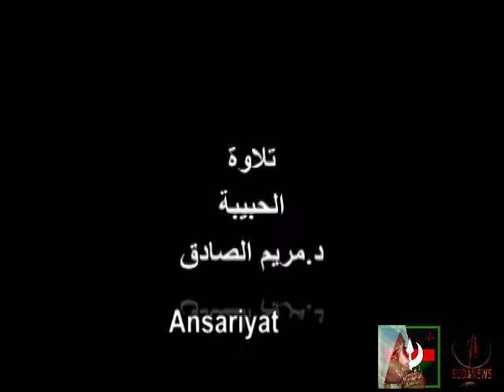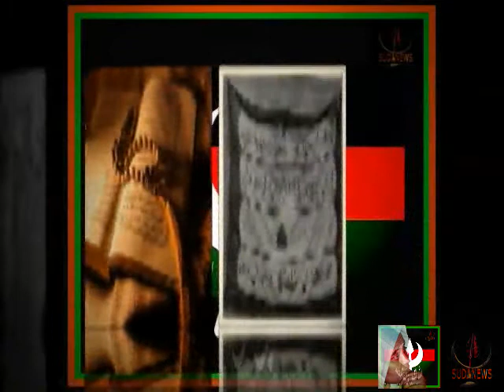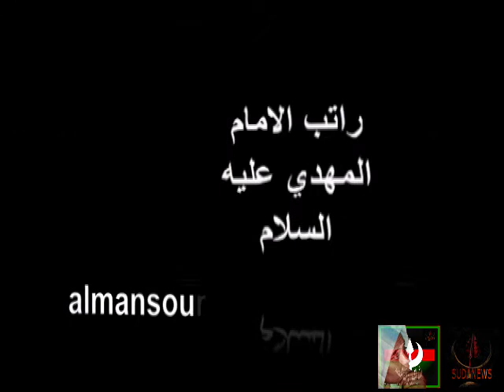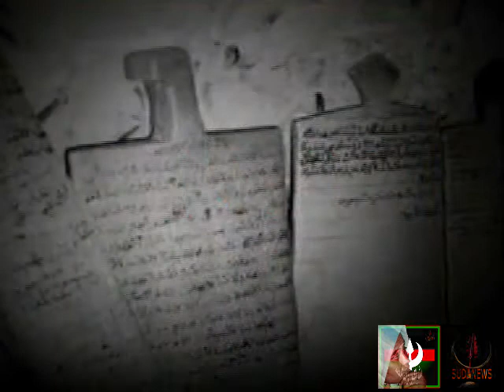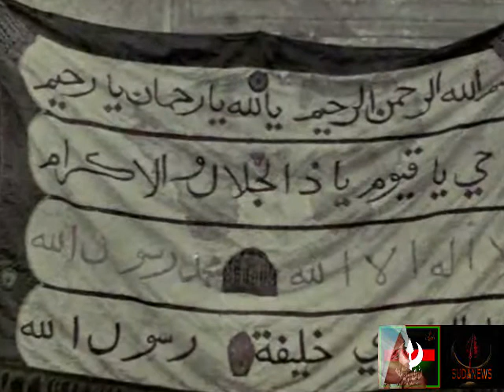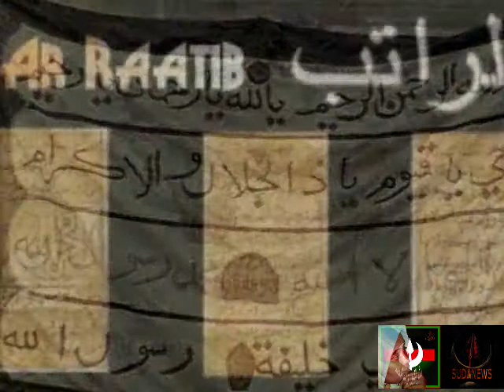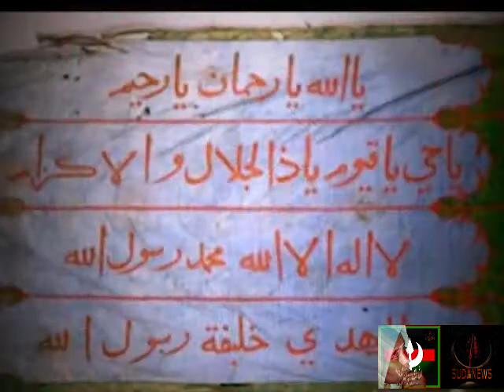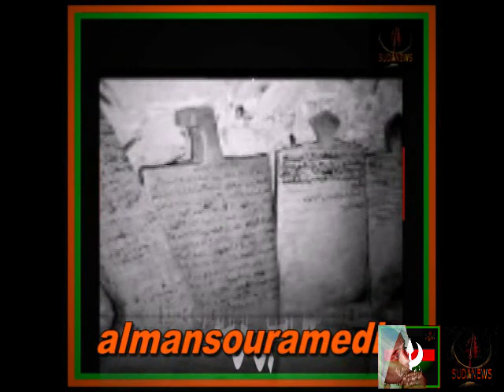راتب الامام المهدي عليه السلام تلاوة الحبيبة مريم الصادق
إِذْ تُفِيضُونَ فِيهِ ۚ وَمَا يَعْزُبُ عَن رَّبِّكَ مِن مِّثْقَالِ ذَرَّةٍ فِي الْأَرْضِ وَلَا فِي السَّمَاءِ وَلَا أَصْغَرَ مِن ذَٰلِكَ وَلَا أَكْبَرَ إِلَّا فِي كِتَابٍ مُّبِينٍ * الّلهم َّ يا مَذكُوراً بِكُلِّ لِسانٍ وَيا مَقصُوداً فِي كُلِّ آنٍ وَيا مُبدِئاً لِكُلِّ شَانٍ

" الاحباب والحبيبات.. شعبان مبارك. ارسل لكم أدناه رابط لقراءة لراتب الامام المهدي عليه السلام بصوتي. كنت قد سجلتها قبل احدى عشر سنة في كاسيت بقراءة اكثر تأن من قراءتنا الراتب التي تستغرق ساعة بما فيها خواتم آل عمران. اما هذه القراءة فقد استغرقت ساعتان دون أواخر آل عمران. وقد قمت بعمل هذا التسجيل بدعم من زوجي وذلك بعد ان اجازني سيدنا عبد الله اسحق رحمه الله واسكنه فسيح جناته، وأعطتني هيئة شئون الأنصار إجازة مكتوبة لقراءة الراتب. وقام بالتسجيل د. بلة ابو سنينة زوج صديقتي السباحة سارا جاد الله دون ان يأخذ اجرا. وقد سجلت الكاسيت لدي المصنفات الأدبية والفنية، وكما علمت منهم فهي اول مرة يسجل راتب الامام المهدي بتلك الهيئة.

واهم ما في التسجيل ان القراءة بتقديم رائع وساحر للحبيب الامام الصادق.
استغفر الله عن اي هنة او زلة، ولكم العتبى ان تسببت لكم في اي تعكير .. ولكن النية تحية شعبانية..
دمتم في رضى وعطاء "
د. مريم الصادق المهدي

راتب الامام المهدي عليه السلام

تلاوة الحبيبة د. مريم الصادق المهدي

تعريف براتب الامام المهدي عليه السلام

جمع الامام المهدي الايات القرأنية المختارة والدعوات المأثورة من جميع الانبياء وخاصة تلك التي أثرت عن النبي صلى الله عليه وسلم في راتب أمر أن يقرأه الأحباب والحبيبات بعد صلاة الفجر وبعد صلاة العصر وأن يقرأوا بعد كل راتب حزب من القرأن. هذا معناه أن يكمل أنصار الله تلاوة كل القرأن مرة في الشهر. وقد عني به خليفة الامام المهدي عبدالله تورشين أيما عناية في التلاوة وفي طباعته وتدوينه.
منع الحكم الاستعماري تلاوة الراتب منعا باتا لدوره في بناء الايمان ودعم التربية الجهادية. واستطاع الامام عبدالرحمن الصادق ضمن بعثة للدعوة المهدية أن يبعث قراءة الراتب من جديد وسار على هذا النهج الامام الصديق والامام الهادي واليوم الامام الصادق ويسلك الأنصار في كل أنحاء الأرض نفس السبيل.

هذا التسجيل مأخوذ من الشريط لروح الحبيب الشهيد شيخ شيوخ راتب الامام المهدي عليه السلام سيدنا عبدالله اسحق أسكنه الله فسيح جناته مع الأنبياء والصديقين والشهداء والصالحين وحسن أولئك رفيقا.

تلاوة خاشعة عطرة تدخل القلب وتدمع لها الأعين

القارئة الحبيبة د. مريم الصادق
تسجيل ومونتاج د. بلة أبو سنينة
المتابعة والاشراف أ. عادل شريف

الطبعة الأولى 2004